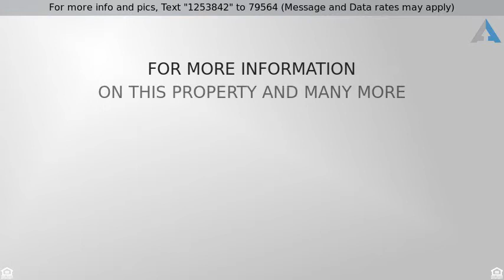Priced at $264,900 - 105 Cook Ln, Stockbridge, GA 30281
Single Family Detached, Traditional - Stockbridge,

CAUTION ALARM! ANOTHER BEAUTIFUL RENOVATION PRESENTED BY THE CHANCE SELLS TEAM. THIS AWESOME 4-SIDED BRICK HOME HAS BEEN COMPLETELY REMODELED FROM TOP TO BOTTOM. AS SOON AS YOU WALK THRU THE FRONT DOOR YOU WILL IMMEDIATELY SEE THE OPEN SPACIOUS FLOOR PLAN. BIG KITCHEN WITH MAPLE CABINETS, BUILTIN SS APPLIANCES, BACK-SPLASH AND RECESSED LIGHTING. UPGRADES GALORE AS FOLLOWS: BATHROOMS NEW TUBS WITH BACK SPLASH, MAPLE VANITY WITH GRANITE, HARDWOODS AND TILE THROUGHOUT, OIL BRONZE FIXTURES, UPGRADED LIGHTING PACKAGE, FRIEZE CARPET WITH 8 LB. PAD. NICE COVERED FRONT PORCH WITH DECK OVERLOOKING YOUR OVER SIZED FENCED IN BACK YARD. ALL BRAND NEW WINDOWS. NEW ROOF TOO. THIS AMAZING HOME AT 3,000 SF GIVES YOU PLENTY OF CLOSET AND STORAGE GALORE. A MUST SEE!